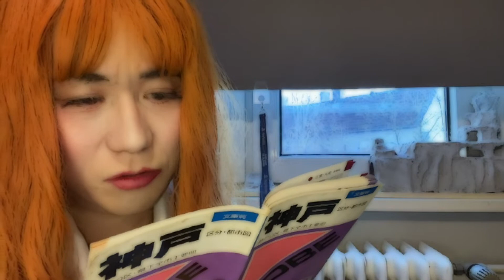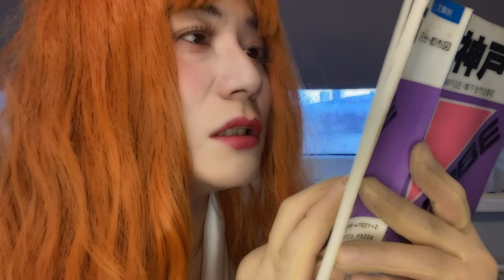80s神戸サブカルチャーマップ（阪神・淡路大震災以前）を語る（10）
80s神戸サブカルチャーマップ（阪神・淡路大震災以前）を語る（10）

1980年代に多感な青春時代を神戸で過ごしました。しかし、1995年の阪神・淡路大震災で神戸の街並みは大きく変わりました。失われた80年代の神戸の風景、三宮〜新開地にかけての思い出の数々を語ります。

※補足：新開地の映画館で観た古い洋画は、エリザベス・テイラーが主演している家族映画だったと思います。
※補足2: 再び修正しますが、サンパルの二階にあった大きな書店はジュンク堂です。

チャンネルの購読、よろしくお願い申し上げます。m(_ _)m